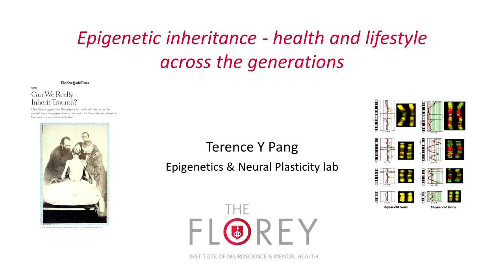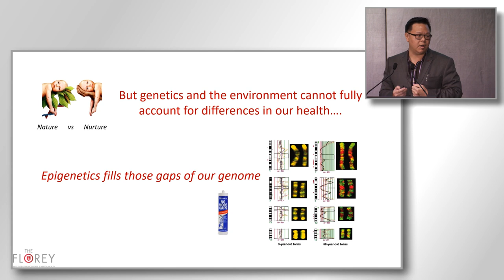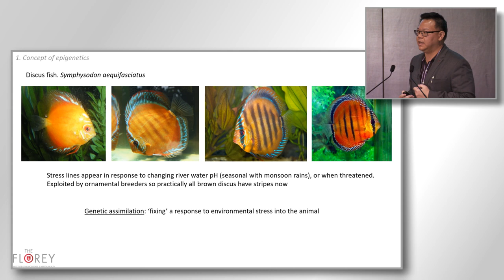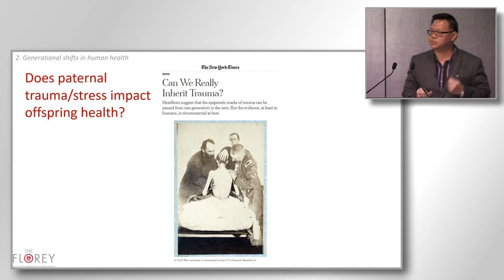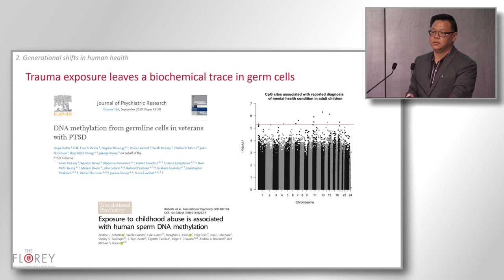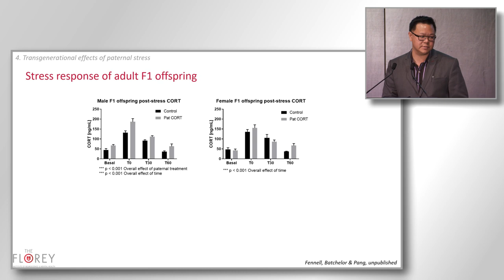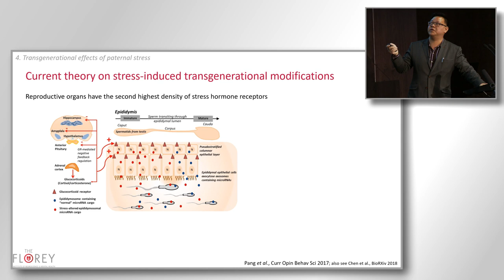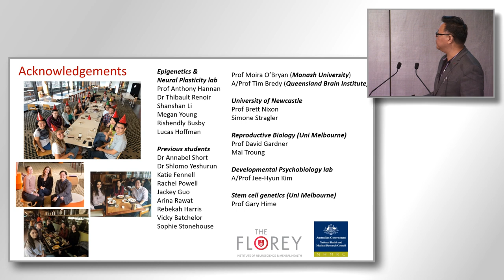Epigenetic inheritance - health and lifestyle across the generations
How can life experiences and environmental factors modify behaviour across generations? In this lecture, Dr Terence Pang explores the theme of epigenetic inheritance, a novel discipline at the interface between biology, medicine and environmental science. Based on the premise that life experiences and environmental factors can modify a species across generations, this talk covers how health and lifestyle choices could have profound implications for the health outcomes of future generations.